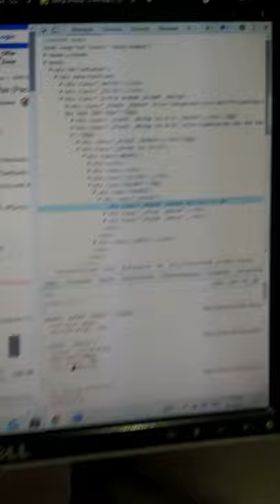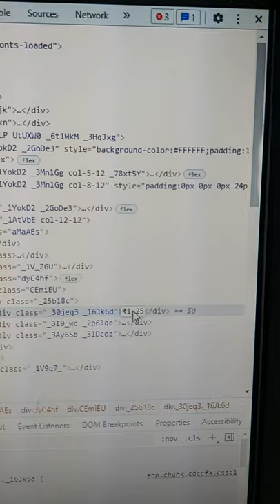Price hack!!!!!! That actually work 🙀🙀🙀